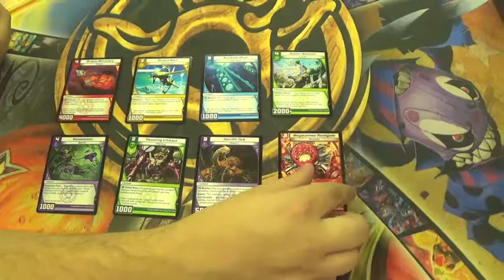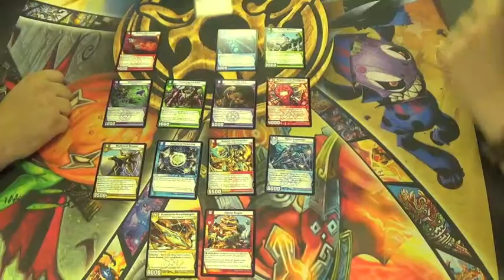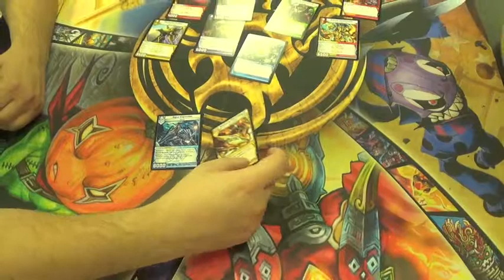Pick 1 Pack 1 Episode 9: Seasonal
Hey everyone! Sorry about missing last week's episode, but we're back on schedule this week with a new Quest from the Gauntlet pack. The cards in this pack are:

Pouncing Crickant
Flame Auger
Hunter Blossom
Drakon Mercenary
Stratus Dart
Venomancer
Stockade Virus
Temporal Tinkering
Horrific Tick
Skybound Keeper
Megacannon Renegade
Aqua Inquisitor
Sunstorm Dreadnought
Solstar Commander

which card would you pick for Pick 1 Pack 1?